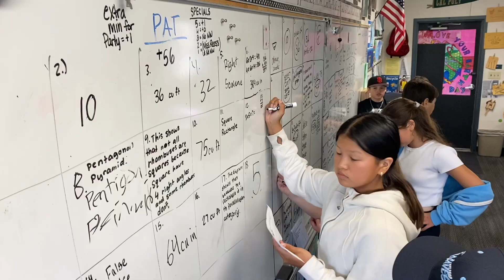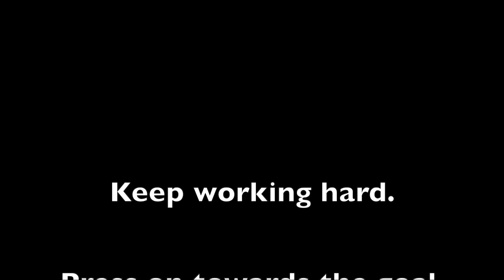Waverider World 4 29 2024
Matching Day - Spirit Day
Jog-a-Thon winners announced